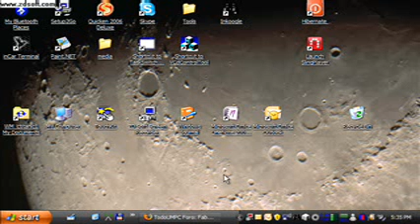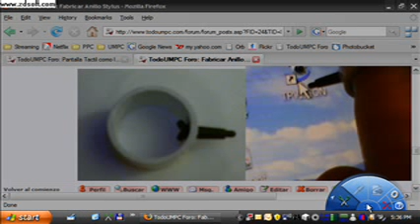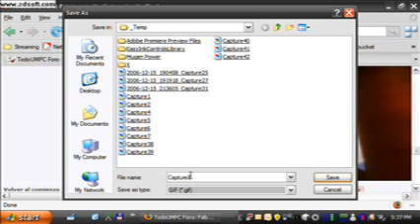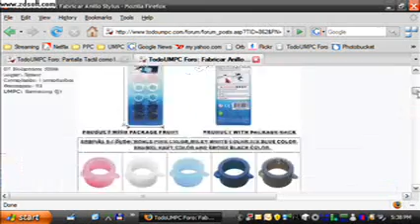Notas en el foro a mano alzada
Video todoUMPC para mostrar como publicar notas a mano alzada en un foro.